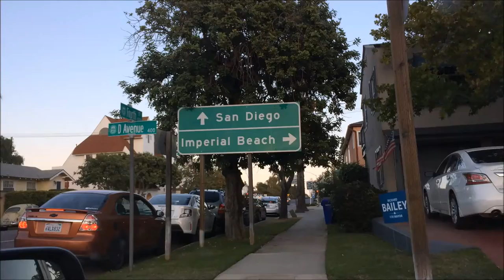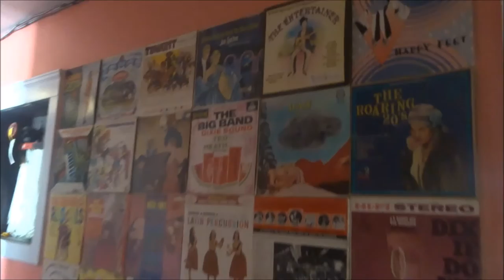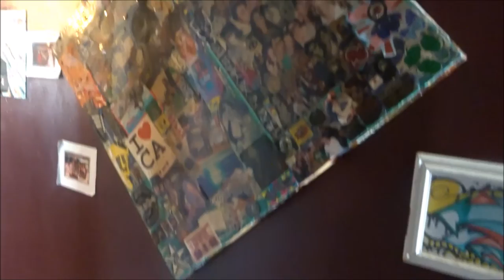VLOG Último día SD|Hostel LUCKY|HI NYC!